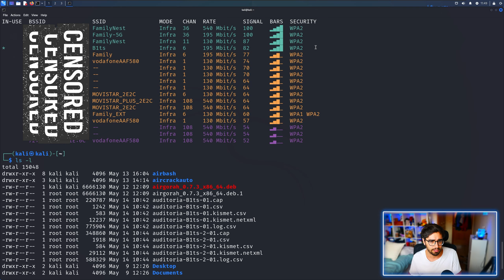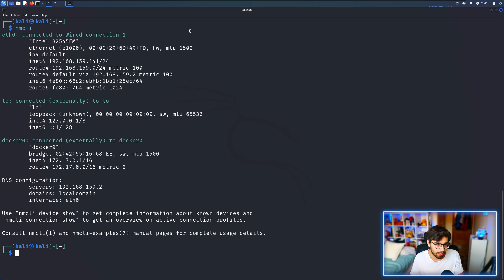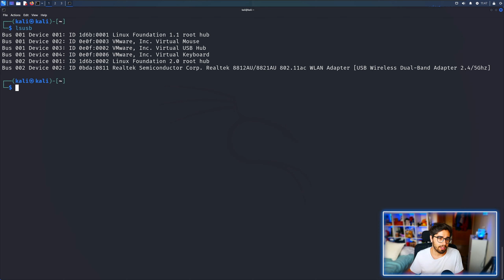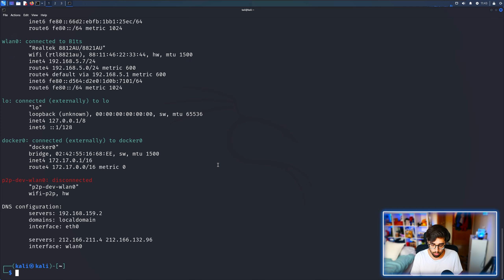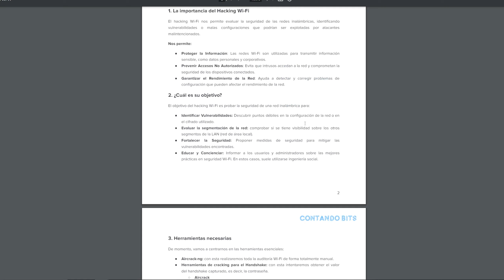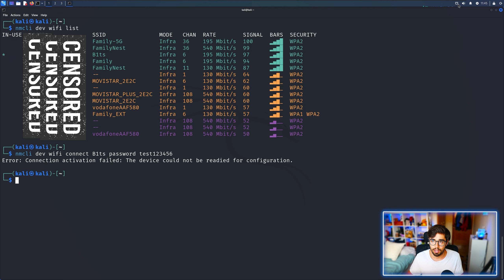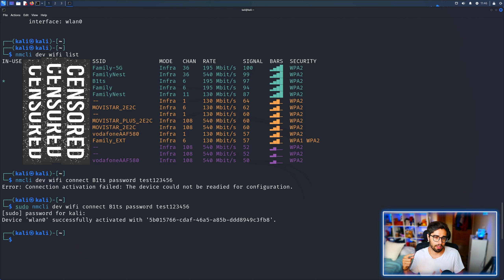Cómo Ver y Escanear Redes WIFI con Kali Linux 👀📶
ENTRA AQUÍ ☝️ Para APRENDER a ver y escanear redes wifi con Kali Linux.

 📋 De qué vamos a hablar? 📋
En este video, te mostramos cómo ver y escanear redes WiFi utilizando Kali Linux, una herramienta esencial para los profesionales de la seguridad informática y los entusiastas de la tecnología. Aprenderás a identificar y analizar las redes WiFi disponibles en tu entorno y a entender los datos recolectados.

Te guiaremos paso a paso en el proceso de escaneo, utilizando herramientas integradas en Kali Linux como nmcli. Además, te enseñaremos cómo interpretar los resultados para obtener una mejor comprensión de tu entorno de red. También incluiremos consejos sobre cómo configurar y conectar tu dispositivo a una red WiFi de manera efectiva y segura.

Este video es perfecto para aquellos interesados en la ciberseguridad y en el uso de Kali Linux para tareas de análisis de redes.

👨‍🎓 Quieres APRENDER Más? 👇                                                                                                     |